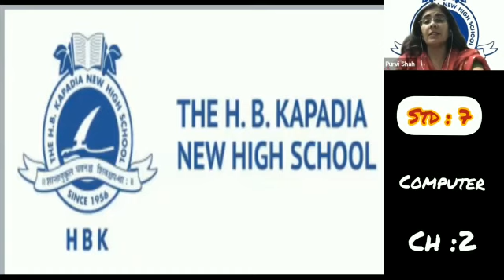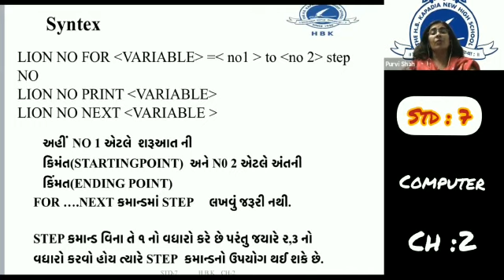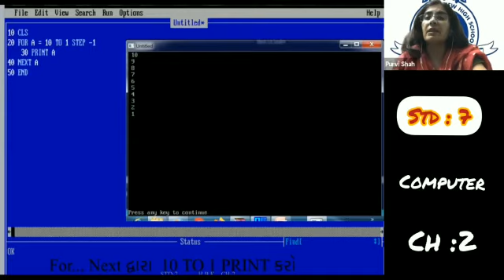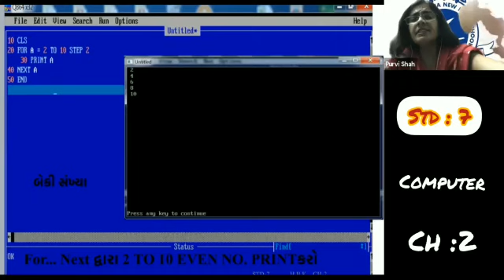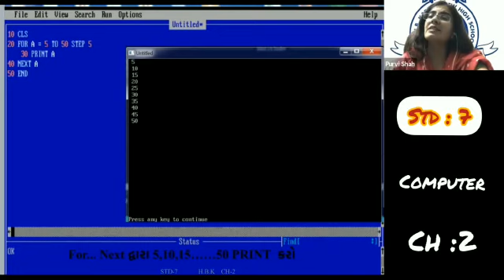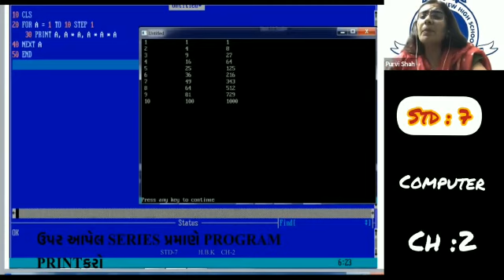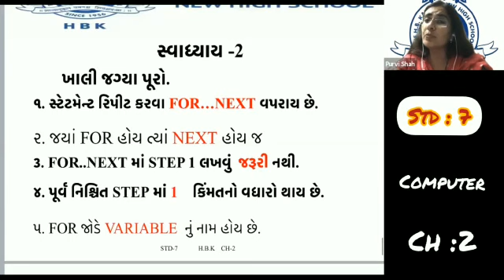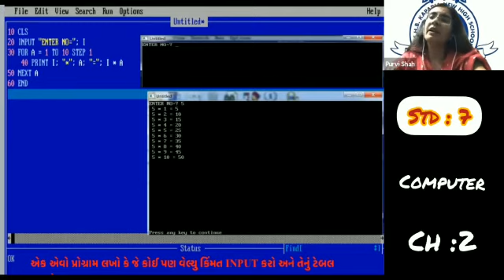STD 7 | COMPUTER | SESSION-3